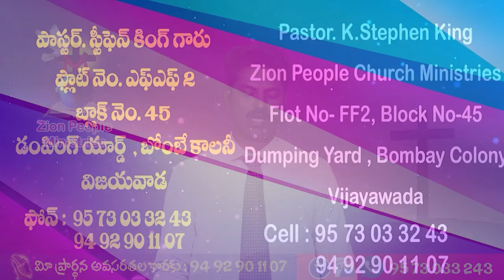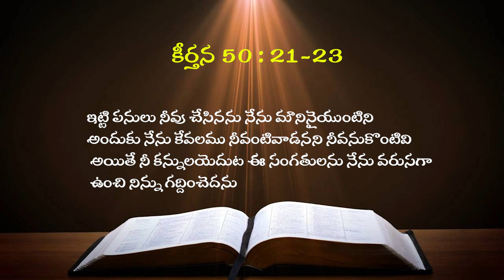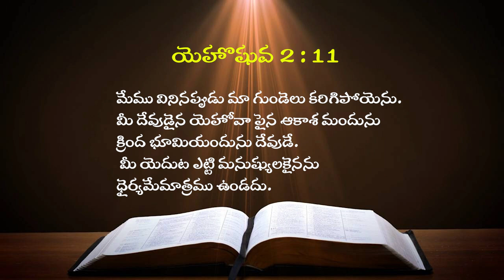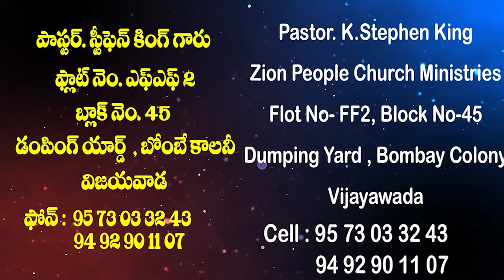stefhen king gaaru 14 06 2024 అంశం : దేవుడు నీవంటి వాడని నీవు ఎప్పుడు అనుకోవద్దు